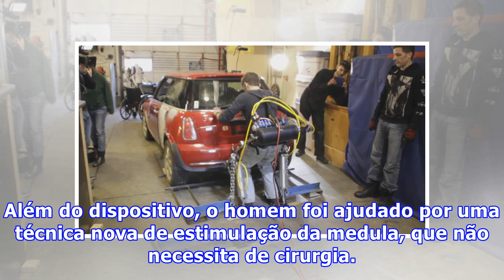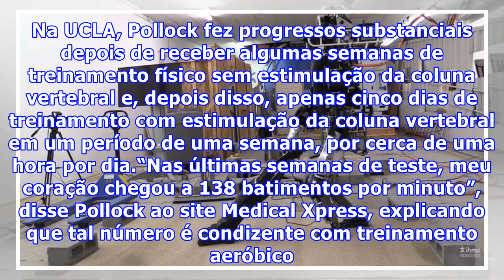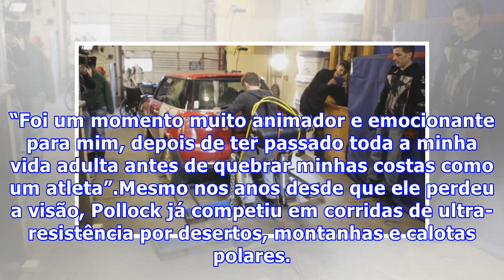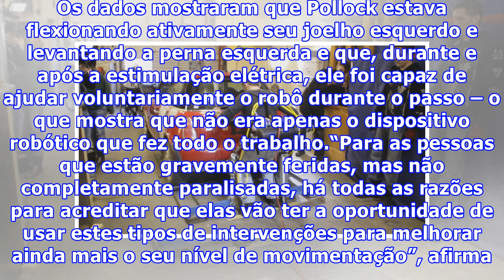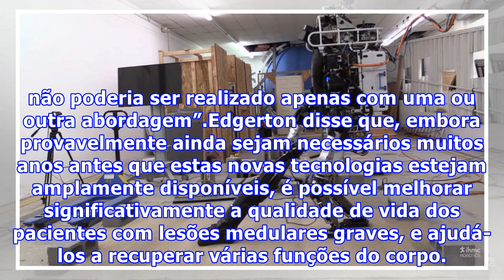Homem com paralisia move as pernas com ajuda de “exoesqueleto robótico”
Homem com paralisia move as pernas com ajuda de “exoesqueleto robótico”Um homem de 39 anos de idade que esteve completamente paralisado durante quatro anos conseguiu controlar voluntariamente os seus músculos da perna e dar milhares de passos em uma espécie de “exoesqueleto robótico” ao longo de cinco dias de treinamento e pelas duas semanas seguintes. O feito foi relatado por uma equipe de cientistas da Universidade da Califórnia em Los Angeles (UCLA).Esta é a primeira vez que uma pessoa com pa...